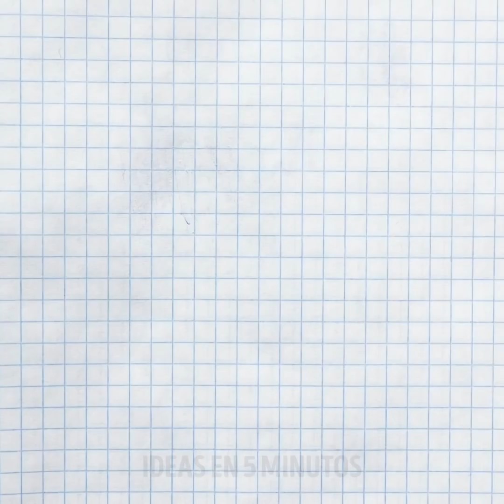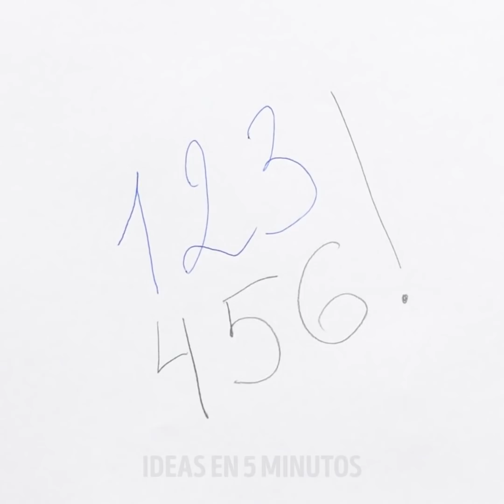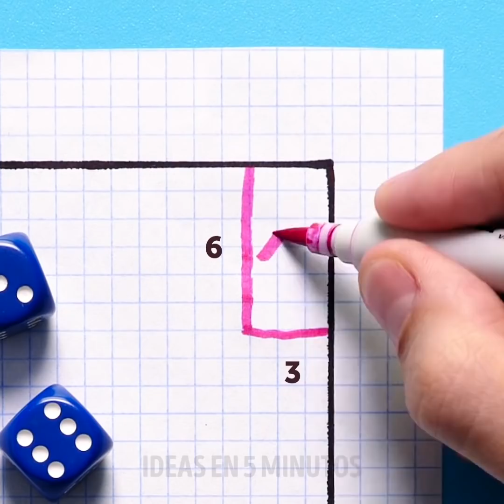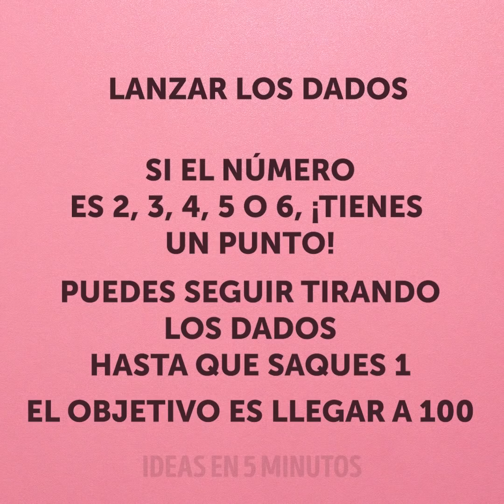17 TRUCOS INTELIGENTES CON ARTÍCULOS DE PAPELERÍA PARA HACER TU VIDA MÁS FÁCIL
MARCAS DE TIEMPO:

00:19 Cómo dibujar un círculo perfecto
02:58 Arreglar los cables del cargador
04:59 Soporte de bricolaje para un teléfono inteligente
05:45 Una forma fácil de dibujar algunas líneas
06:20 Compás hecho a mano
06:48 Juegos en los que se puede jugar con lápiz y papel